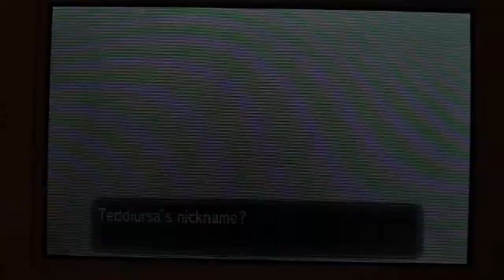LIVE! Shiny Imposter Ditto in Pokémon X Friend Safari + Phase 1 Teddiursa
Shiny Teddiursa and Ditto in the Kalos Friend Safari after 502 and 336 encounters!

A total of 838 encounters in a Normal type Friend Safari to get these two awesome shinies! I'm droughting hard in some of my other full odds hunts so wanted to do a quick Hidden Ability hunt!
I was really surprised it only took 2 phases, considering throughout the entire time I was hunting Imposter Dittos weren't appearing a lot.